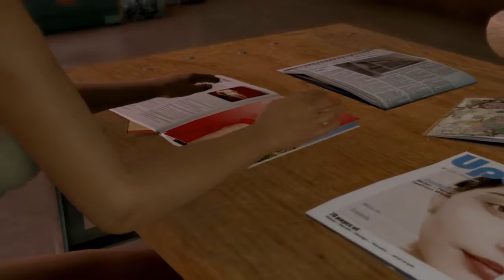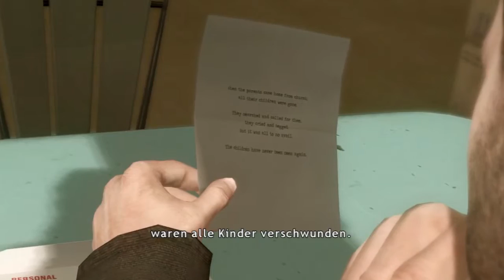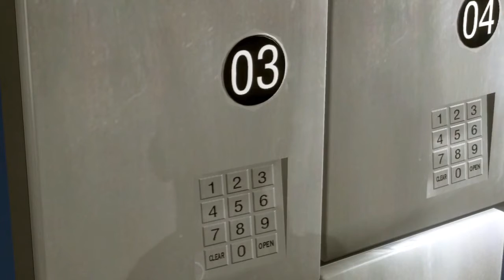Nachts fast nackt überfallen - #7 - HEAVY RAIN 🌧 - Deutsch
✰ HEAVY RAIN - MOVE EDITION ✰
Interaktiver Film mit Action-Adventure Elementen von Quantic Dream und Sony Computer Entertainment

✰ Let's Play HEAVY RAIN MOVE EDITION ✰

✰ Aufgenommen mit ✰
Game Capture HD von OEO

Eine Stadt voller Atmosphäre
Die Story von Heavy Rain ist den großen Thrillern des Film-noir-Genres entlehnt und erzählt eine dramatische Geschichte, die bis zum Schluss nicht an Spannung verliert. Damit wir uns nicht falsch verstehen: Dieses Spiel, das klug konzipierte Themen in unter die Haut gehende Bilder bettet, ist für Erwachsene. Brillanten Filmvorbildern in nichts nachstehend entführt dich Heavy Rain in eine Welt, in der Verzweiflung und Erfolg dicht nebeneinander existieren. Die Frage ist, welches Schicksal dich erwartet.

Der Origami-Killer befindet sich noch immer auf freiem Fuß, weiterhin bestrebt, die Menschen mit grausamen Morden in Angst und Schrecken zu versetzen. Und so ist es nicht verwunderlich, dass sich sein mörderischer Weg irgendwann mit dem der vier Hauptfiguren kreuzt, die du zu Beginn des Spiels kennenlernst. Gelingt es dir, die wahre Identität des Killers zu enthüllen, bevor er erneut zuschlagen kann?

Wie die rasante und schockierende Geschichte von Heavy Rain weitergeht, hängt nicht zuletzt von deinen Entscheidungen und deren Konsequenzen ab. Wie weit bist du bereit zu gehen, um jemanden zu retten, den du liebst?

Ein Regentanz von betörender Eleganz
Heavy Rain beeindruckt vom Anfang, wo du eine clevere Lehrstunde in Sachen Origami erhältst, bis zum Ende mit atemberaubender Grafik und präsentiert eine Vielzahl verblüffend realistisch aussehender Figuren, die sich allesamt wie echte Menschen bewegen und anhören. Die imposante Atmosphäre beruht auf der subtilen Darstellung von Körpersprache (wie Figuren, die sich im kalten Regen umarmen), überzeugenden Umgebungen sowie einer gekonnten Kameraführung, die geteilte Bildschirme verwendet, um Szenen aus verschiedenen Blickwinkeln zu bebildern.

Abgerundet wird das hypnotisierende Spektakel durch einen Soundtrack, der die einzelnen Szenen mit schaurigen Klängen von Saiteninstrumenten und Klavier perfekt untermalt. Ob du nun jemanden beim Spielen im Park beobachtest oder einen wild entschlossenen Gegner abwehrst - die brillant komponierte Orchestermusik trifft in jeder Szene genau den richtigen Ton.

Das Ende von Heavy Rain variiert in Abhängigkeit der Entscheidungen, die du im Spielverlauf triffst. Es existiert also mehr als nur ein Grund, das Game erneut zu spielen und herauszufinden, was passiert wäre, wenn ... Außerdem warten tolle Boni darauf, von dir freigespielt zu werden. Hierzu zählen u. a. Videos, die dir einen Blick hinter die Kulissen des Games gewähren. Und natürlich brauchst du auch auf Trophäen nicht zu verzichten, die dir als Belohnung für das Abschließen der einzelnen zahlreichen Missionen winken.

Komplexe Figuren
In Heavy Rain hast du die Möglichkeit, in die Rollen von vier Hauptfiguren zu schlüpfen, die alle über eigene Vorstellungen und Motive verfügen und deren Wege sich im Verlauf der einzelnen Kapitel kreuzen. Eine weitere Gemeinsamkeit: Sie alle werden auf die eine oder andere Weise in den Fall des Origami-Killers verwickelt.